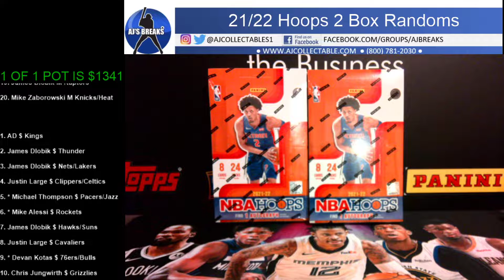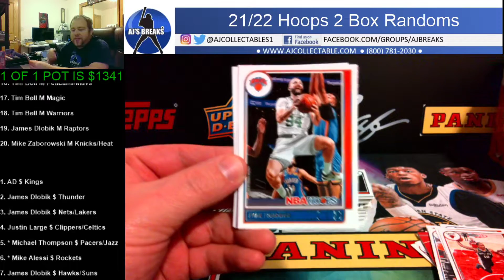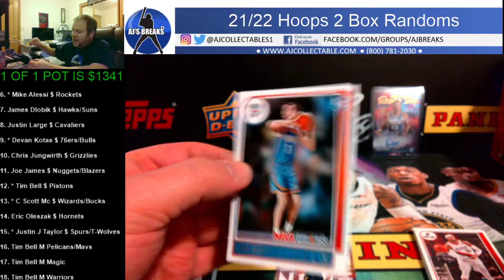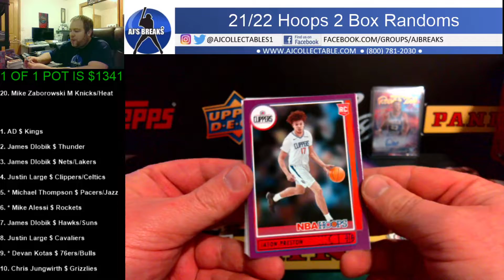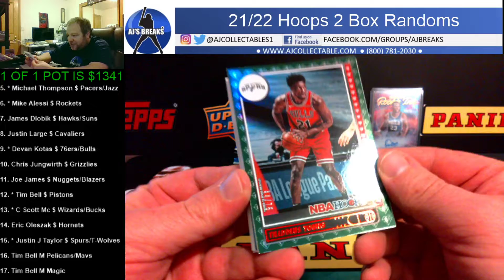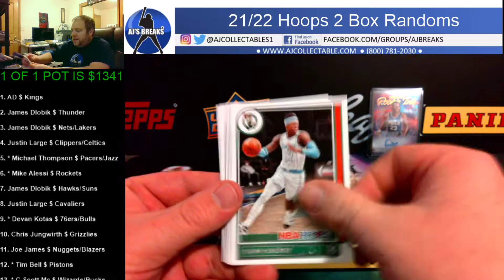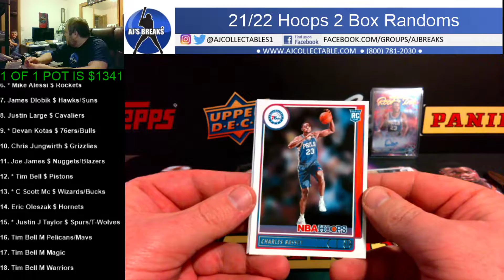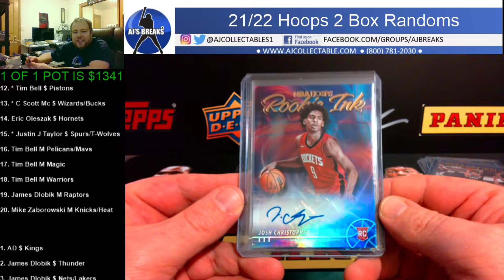21/22 Hoops 2 Box Randoms 01/15/2022